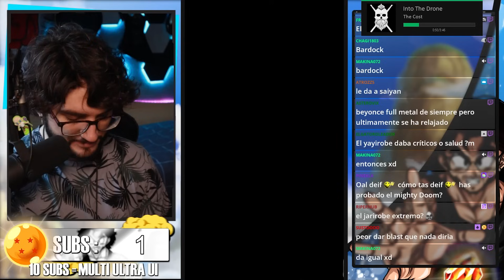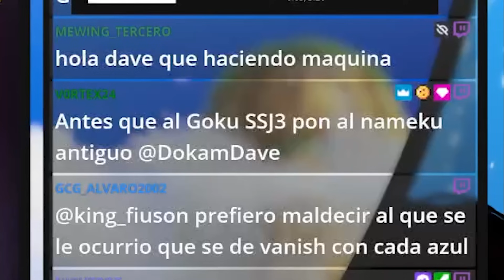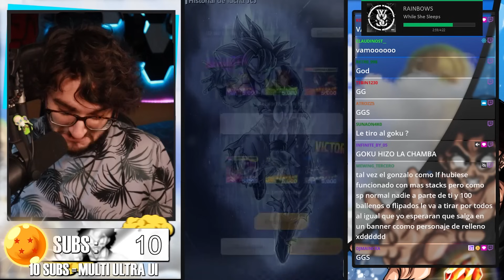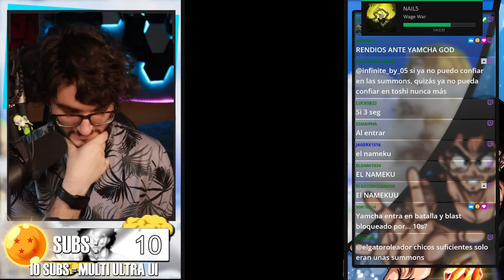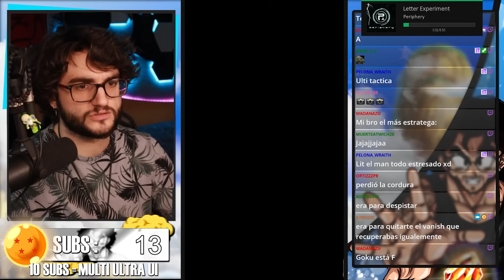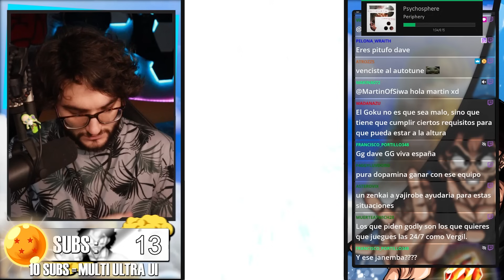AHORA SÍ💥​💥​ DÚO DINÁMICO EN ACCIÓN!! YAMCHA Y GOKU JUNTOS EN TOP PVP!